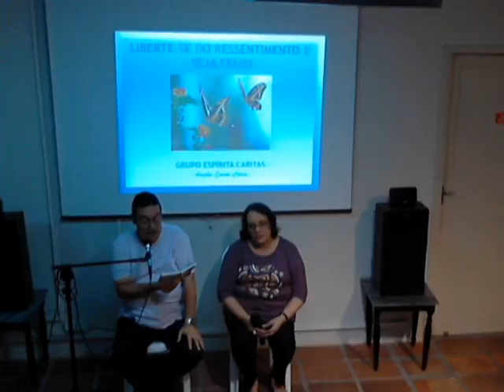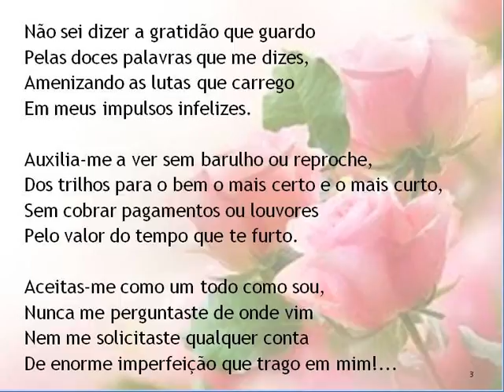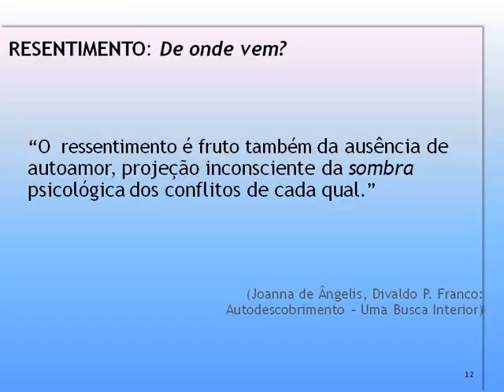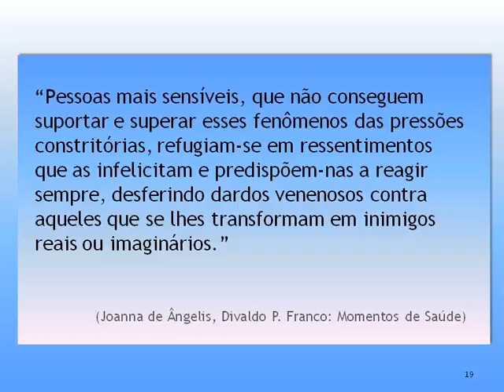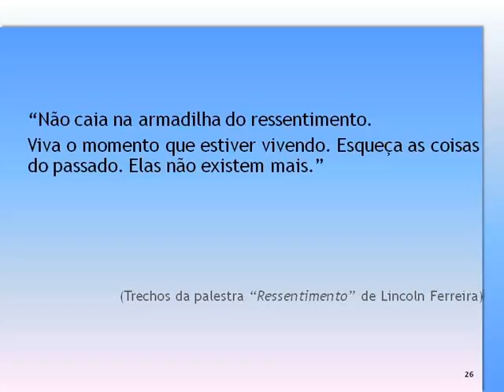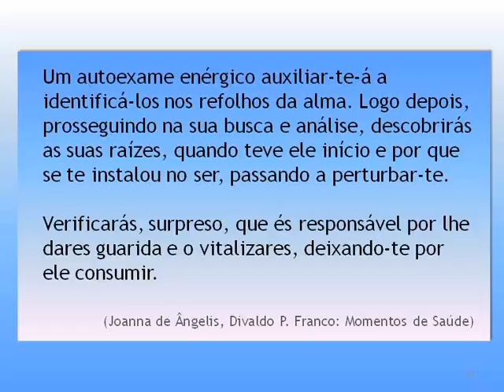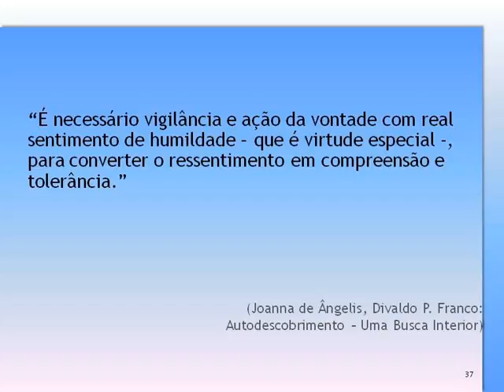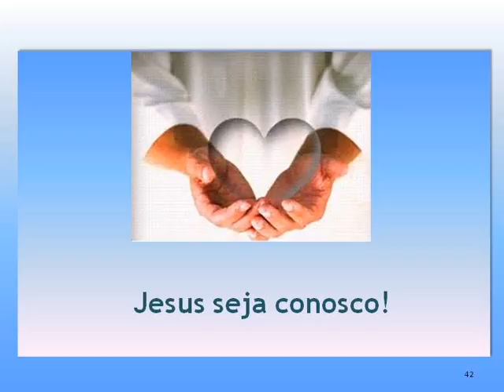Ressentimento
Palestra do dia 04/08/2015 - Ângela Santa Clara